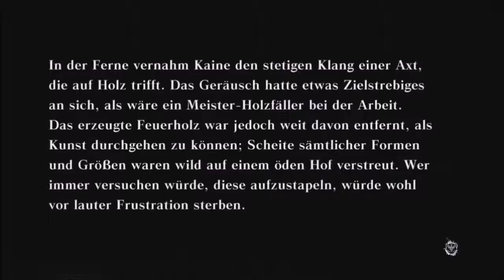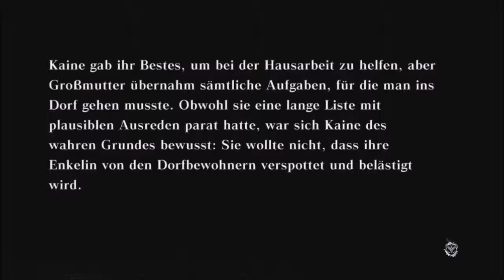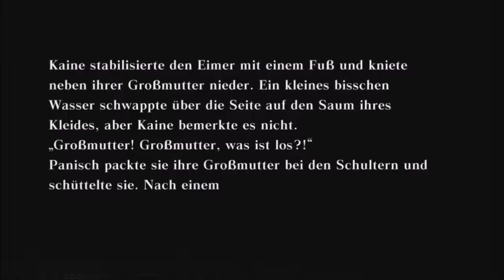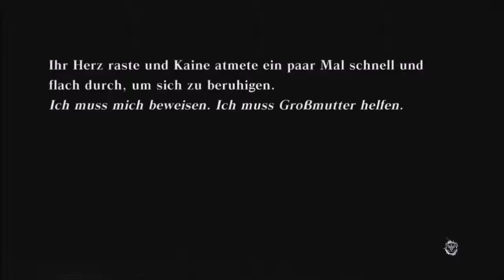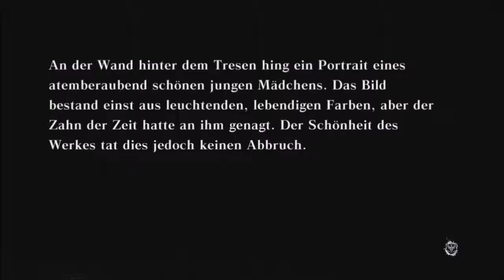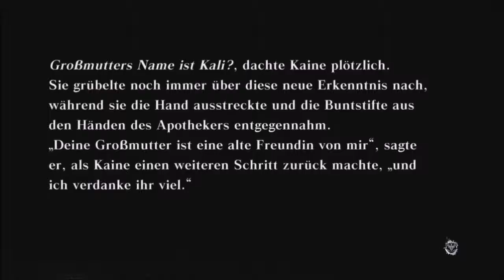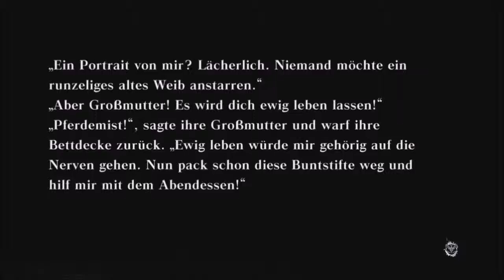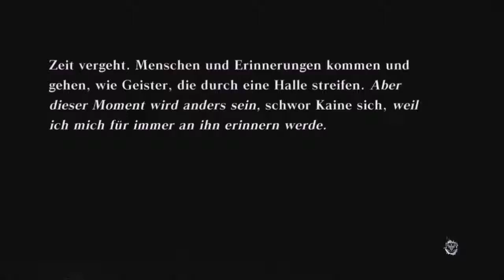Let's Play Nier Gestalt [HD] Part #045 Kaines Träume - Alltag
Eine kleine Geschichte über Kaine... Wie war ihr Alltag so mit der Grossmutter?